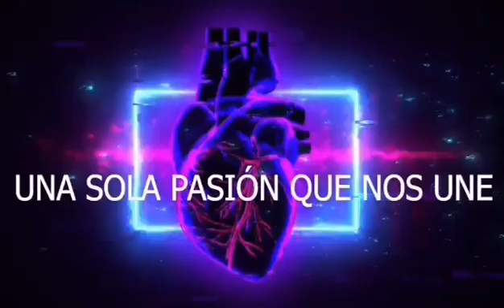⚽🏆𝙂𝘼𝙍𝙍𝘼 𝘿𝙀𝙋𝙊𝙍𝙏𝙄𝙑𝘼🏆⚽ 17/09/2021𝙂𝘼𝙍𝙍𝘼 𝘿𝙀𝙋𝙊𝙍𝙏𝙄𝙑𝘼 𝘾𝙊𝙉𝙑𝙀𝙍𝙎𝙊́ 𝘾𝙊𝙉 𝙀𝙇 𝙋𝙍𝙀𝙋𝘼𝙍𝘼𝘿𝙊𝙍 𝙁𝙄́𝙎𝙄𝘾𝙊 𝙅𝙐𝘼𝙉 𝙋𝘼𝘽𝙇𝙊 𝙍𝙄𝙑𝘼𝙎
⚽🏆𝙂𝘼𝙍𝙍𝘼 𝘿𝙀𝙋𝙊𝙍𝙏𝙄𝙑𝘼 🏆⚽
 " 𝙇𝙖 𝙥𝙖𝙨𝙞𝙤́𝙣 𝙦𝙪𝙚 𝙣𝙪𝙣𝙘𝙖 𝙢𝙪𝙚𝙧𝙚 "

𝙃𝙊𝙔 𝙀𝙇 𝘾𝙇𝙐𝘽 𝙅𝙊𝙎𝙀́ 𝙂𝘼́𝙇𝙑𝙀𝙕 𝘿𝙀 𝘾𝙃𝙄𝙈𝘽𝙊𝙏𝙀 𝙄𝙉𝙄𝘾𝙄𝙊 𝙎𝙐𝙎 𝙏𝙍𝘼𝘽𝘼𝙅𝙊𝙎

𝙂𝘼𝙍𝙍𝘼 𝘿𝙀𝙋𝙊𝙍𝙏𝙄𝙑𝘼 𝘾𝙊𝙉𝙑𝙀𝙍𝙎𝙊́ 𝘾𝙊𝙉 𝙀𝙇 𝙋𝙍𝙀𝙋𝘼𝙍𝘼𝘿𝙊𝙍 𝙁𝙄́𝙎𝙄𝘾𝙊 𝙅𝙐𝘼𝙉 𝙋𝘼𝘽𝙇𝙊 𝙍𝙄𝙑𝘼𝙎

Garra Deportiva Lambayeque